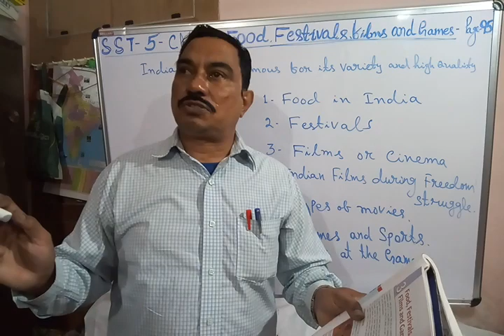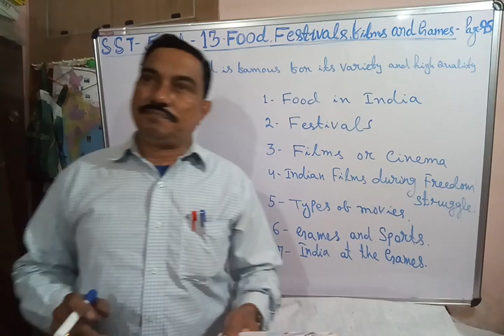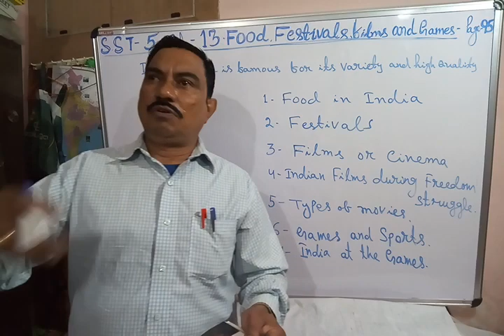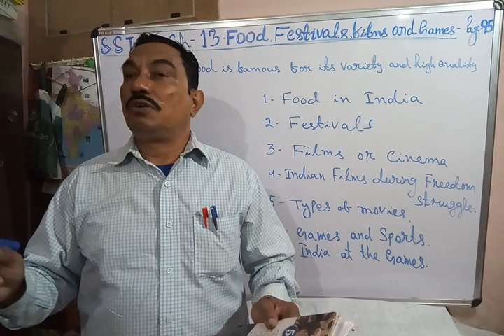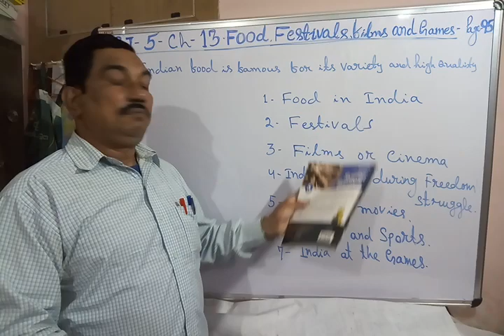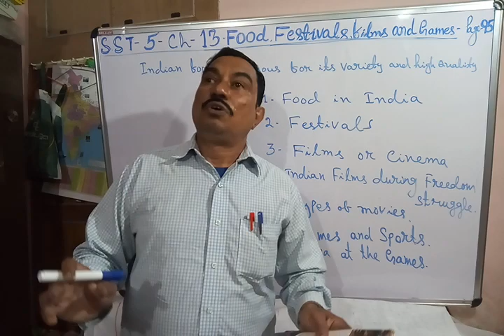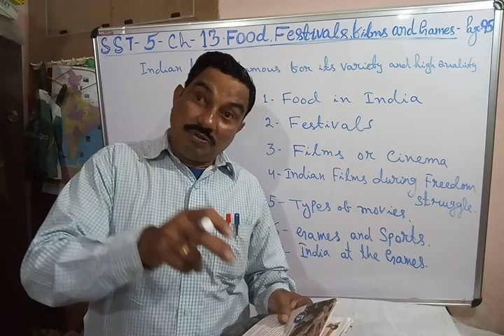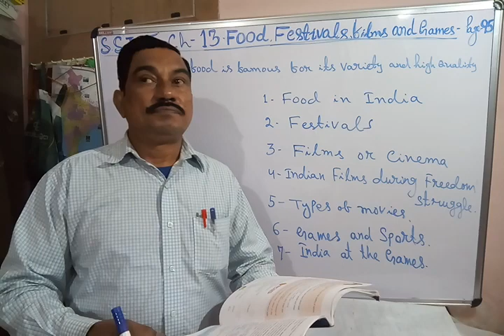GPS-SST-5-ch-13-Food Festivals ,films ,&games-page -95.